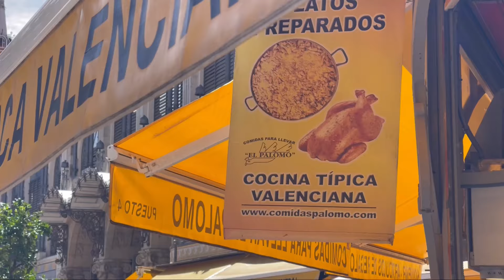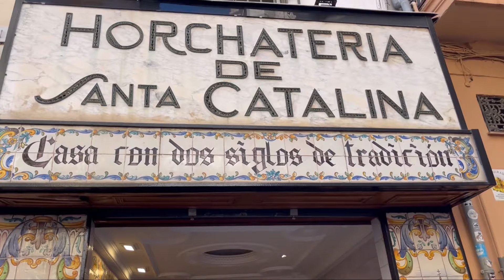"¿Sabías ESTO? El TRUCO VALENCIANO para Gambas a la Parrilla que NADIE te Cuenta"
En este video te revelo el secreto mejor guardado para cocinar y disfrutar de unas deliciosas gambas a la parrilla, con un truco valenciano que nadie te ha contado. Te guiaré paso a paso desde la preparación hasta cómo comerlas de la manera más sabrosa. Si eres amante del marisco, ¡no te puedes perder esta receta única!"